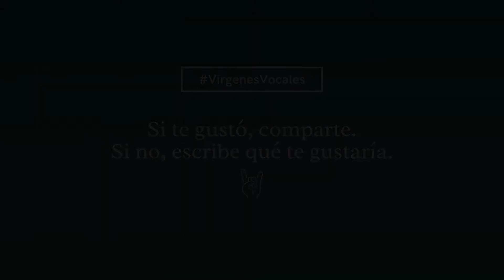¿Cómo calentar el cuerpo para hablar o cantar?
Hace tiempo no subía videos de guía para VírgenesVocales, ¡hoy he vuelto a hacer uno!

Gracias a una pregunta en un video, subo estos ejercicios que nos ayudan a calentar el cuerpo para cantar o hablar. Es importante que tu cuerpo esté conectado para que juegue a tu favor. 😉

Cuéntame, ¿qué te gustaría que subiera en el próximo video de guía para VírgenesVocales? (Leo todos los comentarios)